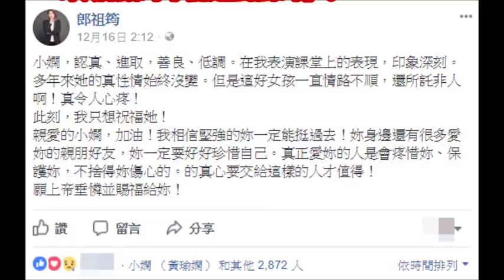郎祖筠4個字開譙何守正 小嫻本人親自按讚！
何守正的外遇對象被曝光居然是她！卻還發聲明不離婚！讓徐小可發文怒罵！

DNA很重要！傳宗接代壓力害正嫻戀破局　何守正血統是滿清正黃旗？！│陳斐娟主持│【54新觀點PART2】20171215│三立新聞台

新聞挖挖哇：愛情哪一方不遺憾？20171213小嫻與何守正的婚姻到底怎麼了？【情緒勒索作者周慕姿，顏冰心，劉韋廷，邱明玉，狄志偉】